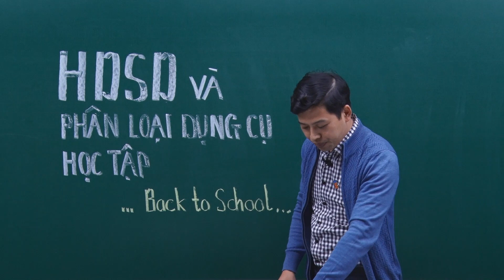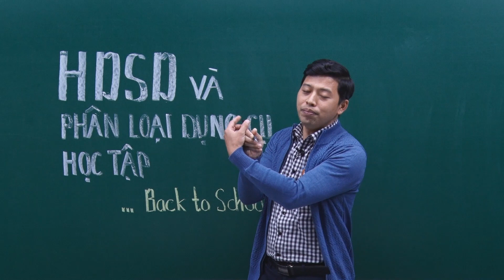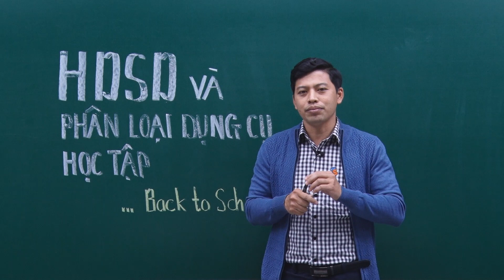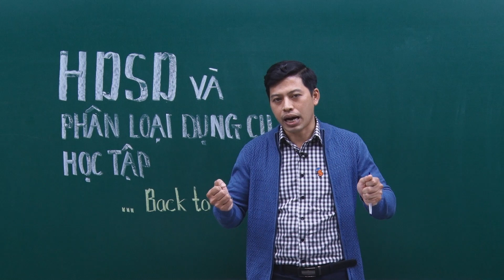HƯỚNG DẪN SỬ DỤNG VÀ PHÂN LOẠI DỤNG CỤ HỌC TẬP || BACK TO SCHOOL